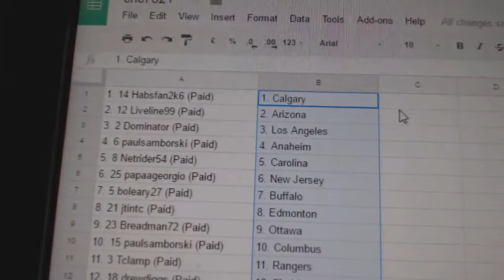Team Randoms - C&C GB #7521